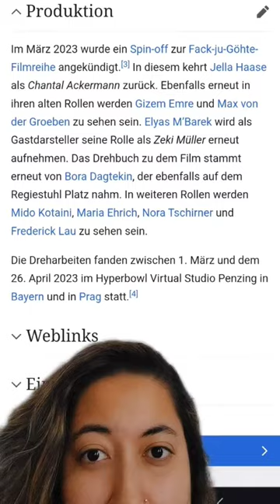Chantal im Märchenland klaut meine Idee